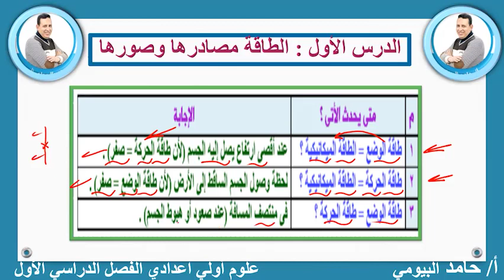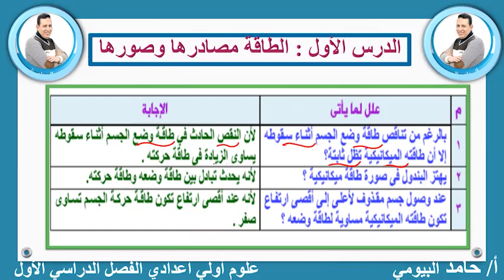تعليلات طاقة الحركة والوضع والميكانيكية لدرس الطاقة الحرارية مستر حامد البيومى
حامد البيومى
الطاقة الحرارية
طاقة الوضع والحركة والشغل
تعليلات هامة